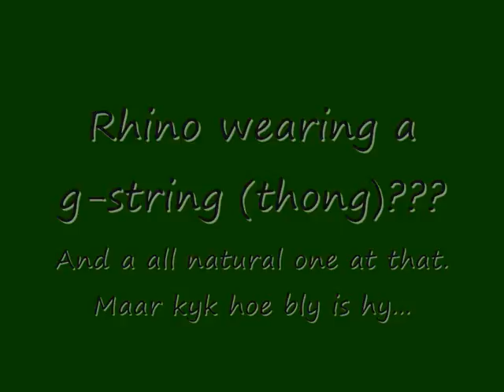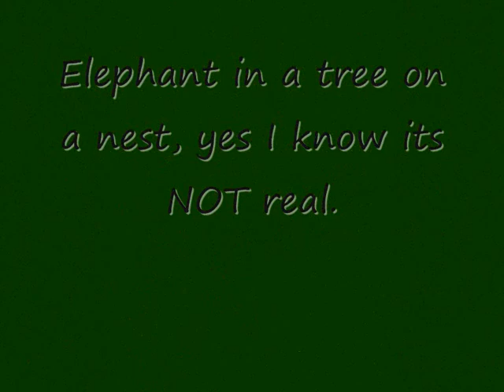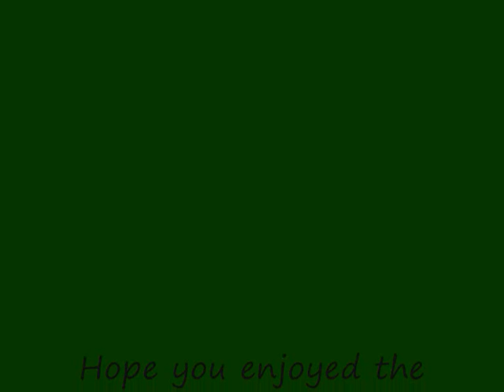'Duits-Wes Wals' Tune & THE BIG FIVE OF AFRICA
Enjoy the lekker Afrikaans tune 'Duits-Wes Wals' by Richard Black and also the African widlife pics.

The Big Five only in South Africa/Africa - Buffalo, Lion, Leopard, Rhino and Elephant. What Amazing animals!!!

Some funny pics as well of a Rhino wearing a g-string/thong, an Elephant in a tree and nest , Cheetah cub with a funny hairstyle and a Lion chasing a Zebra on a motor bike. Kudu, Springbok, Nag Apie, Giraffe, Swallow, Fish Eagle & White Lion.